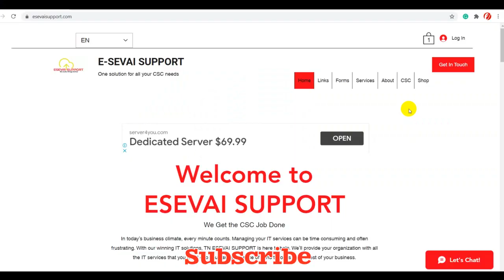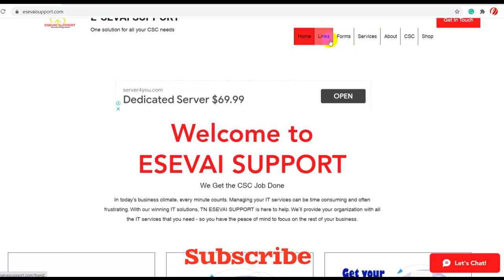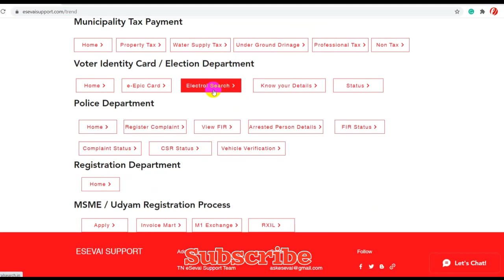இலவச வாக்காளர் அடையாள அட்டை | Free Voter ID | Tamil Nadu | Arasu eSevai Maiyam | Election | ECI